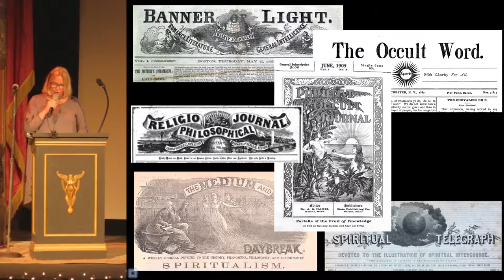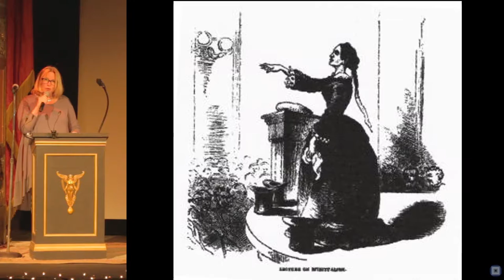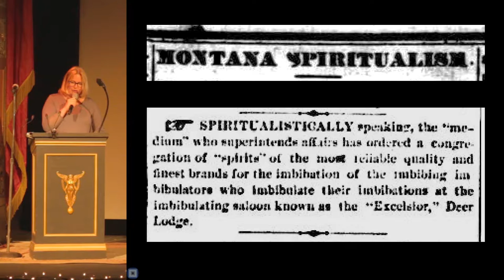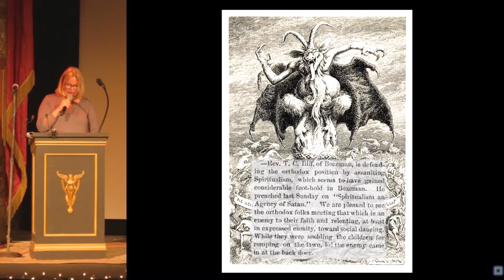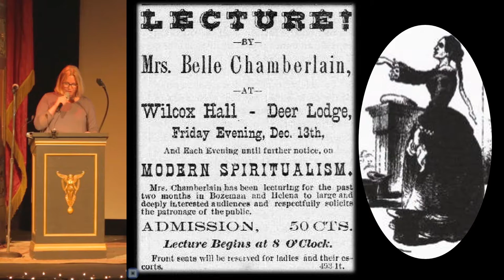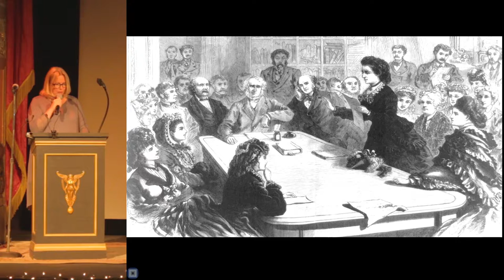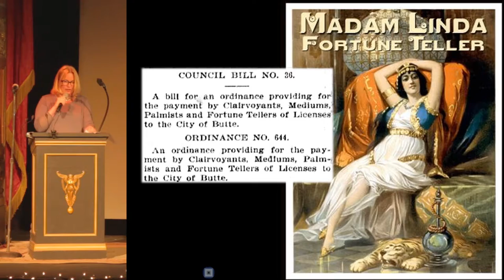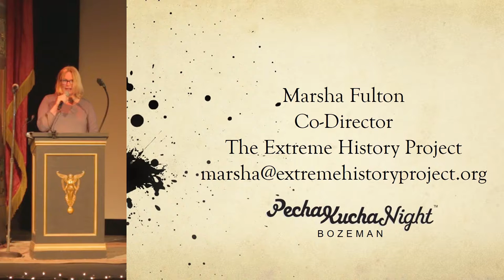Summoning the Dead in the West - Marsha Fulton